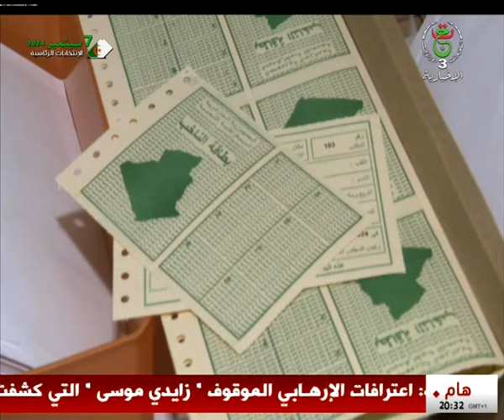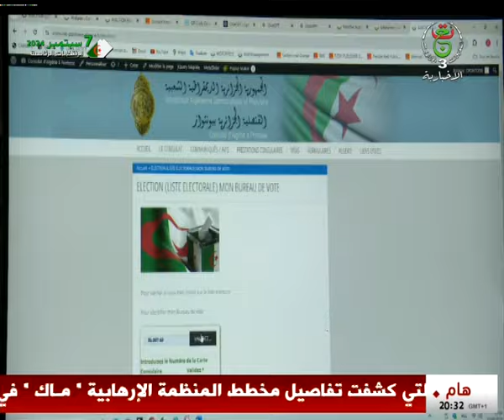استعدادات حثيثة لمندوبيات السلطة الوطنية المستقلة للانتخابات بفرنسا